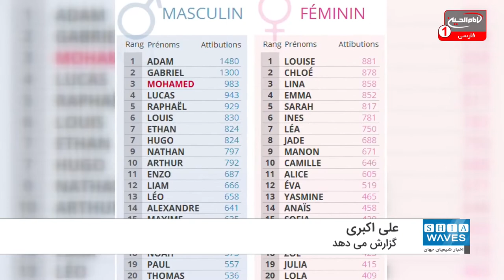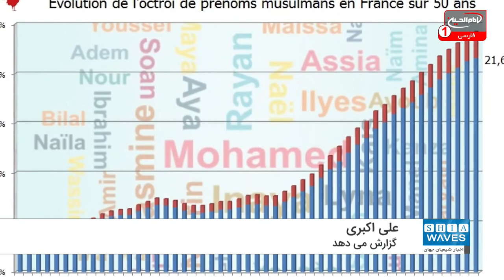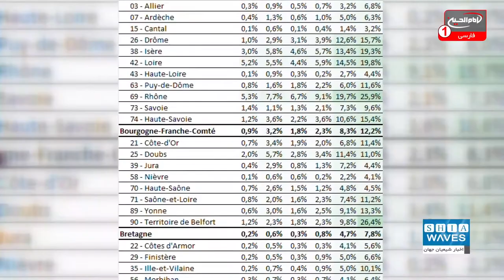آیا افزایش نام های اسلامی نشانه تغییر فرهنگی و جمعیتی در فرانسه است؟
یک نویسنده فرانسوی نسبت به افزایش نامگذاری نوزادان با نام های اسلامی و تغییر فرهنگی و جمعیتی در فرانسه هشدار داده و تئوری «جایگزینی بزرگ» را مطرح کرده است!
او که یک راستگرای افراطی است، ادعاهای عجیبی را مطرح کرده که مورد بررسی رسانه ها قرار گرفته.

علی اکبری گزارش می دهد: